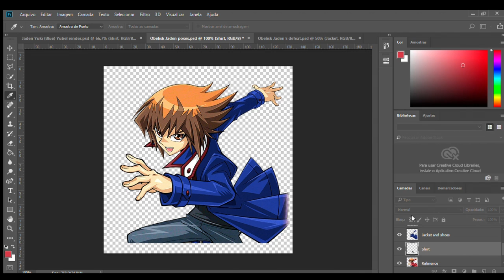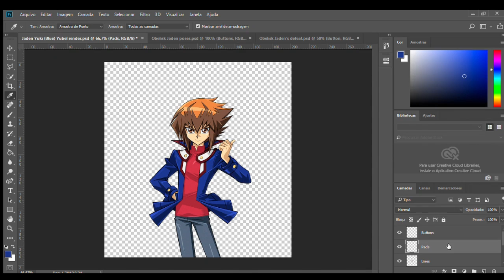I used Photoshop to turn Jaden Yuki into an Obelisk Blue! (timelapse)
My first timelapse! This is a timelapse of Jaden (Judai) Yuki as an Obelisk Blue. It's a shame that he has never gradually leveled up, but we'll never give up! The project took 2 minutes and 58 seconds.

Software(s): Vegas Pro 18, Photoshop

Yu-Gi-Oh! is the property of Konami and Kazuki Takahashi. This is a non-profit timelapse video for the purposes of free entertainment.